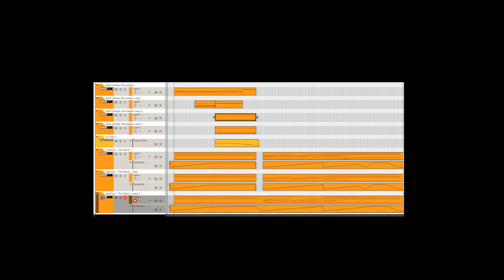Unboxing Composition: Spitfire Audio's Aperture: The Stack, and Hans Zimmer Percussion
I just treated myself to Hans Zimmer Percussion and the Solo Violin in Spitfire Audio's Black Friday Sale. Which meant I got a free copy of their brand new Aperture library (samples of synths, guitars, etc going through an insane number of amps). This thing is huge and I couldn't resist pairing it up with the Taiko drums from the Hans library. The resulting track involved, at best, 30 minutes "hard work" and am sure it will develop into something even bigger in due course, but thought it might be fun to share the raw idea I had on playing through the kit for the first time.

In Aperture am using Dave's "pale shimmer", the synths "stuck at 10" and the "scattered soft" guitars - basically the same chords are going through each but the guitars are up an octave. I have posted a screenshot of my DAW so you can see how few tracks there were (and the automation of the aperture). My main tip (so far) is that you are going to be very tempted to try and tame Aperture with some compression - DON'T!! - I suspect that is missing the point and it kills the effect.

I think I am in Hans-fan heaven - lots of fun is going to be had with this! If you are lucky enough to have got hold of Aperture why not post your tinkerings under aperturethestack? I'd be very interested to hear them.

Now, I just need to work out where to fit in the solo violin: )

Best

R